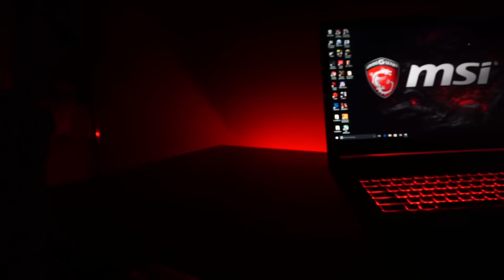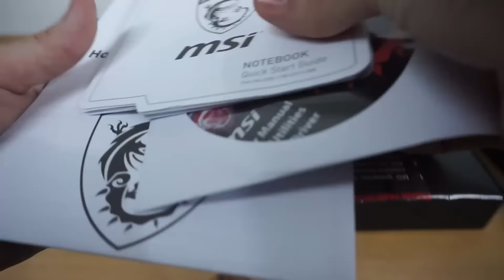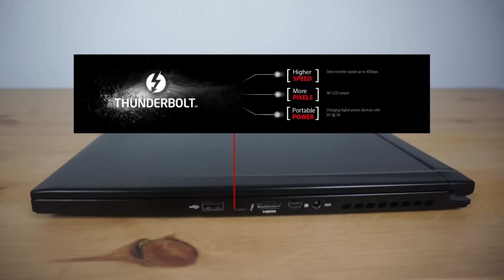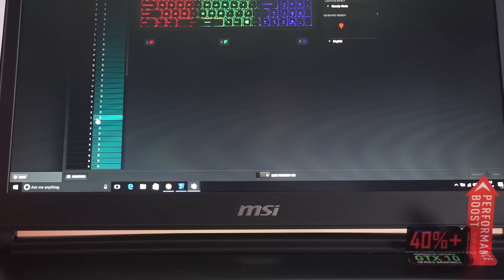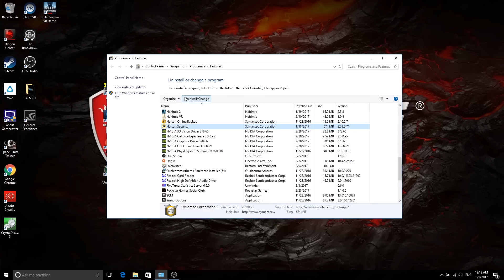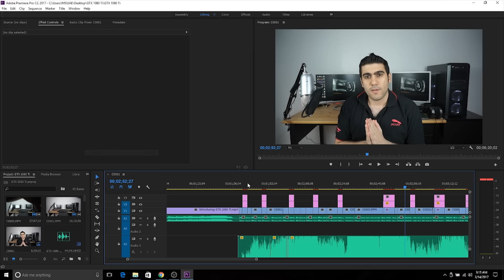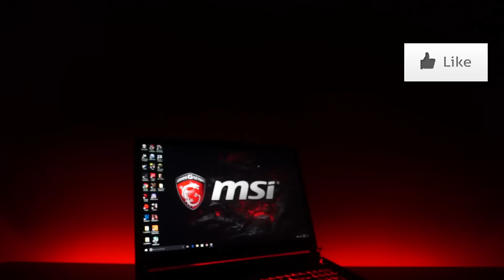أقوى لابتوب ألعاب و مونتاج بوزن خفيف - مراجعة Lightest Gaming Laptop Ever - MSI GS73VR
اشتريه GS73VR من امازون:
اشتري MSi GT73VR لابتوب فيه كرت GTX 1080 خرافي
اشتري GT83VR اقوى لابتوب في العالم بكرتين GTX 1080 SLI
لابتوب MSI GS73VR
لاب توب العاب و مونتاج تصميمه رائع بخطوط انسيابية و بنفس الوقت صلب

لابتوب العاب وزنه أقل من 2.5 KG لكن مواصفاته قوية
المواصفات:
Core i7 6700HQ 2.6 GHz - 3.5 GHz
16 GB DDR4 2400 MHz RAM
256 Samsung PCIE 3.0 M.2 SSD
2 TB Seagate 5400rpm HDD
NVidia GeForce GTX 1060 w/ 6 GB GDDR5 RAM

لاي استفسارات

1.
2.
3.